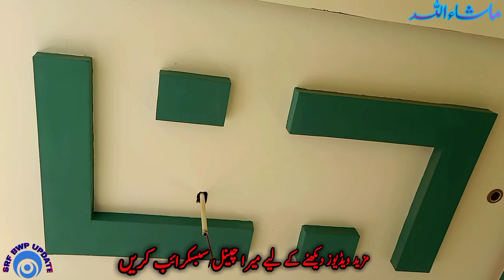Small Beautiful House In low price ||Beautiful House Price In Pakistan |House for sale In Bahawalpur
In this Video You can watches a Beautiful House for sale in Very low price. it is Very beautiful house at Bahawalpur Punjab PAKISTAN| It is 2.5 Marla furnished house at johar town Bahawalpur  .there are one bedroom, one TV launch,One drawing room and car porch 1 wash room kitchen in ground floor and one room and Taires and wachroom and open space in second portion. it very beautiful full furnished marble fallcieling paint and cabnet are complete electricity meter and Gas meter is installed.  there is big front elevation is very beautiful front road is wast about   30 feet demand is about 38 lakh contact for further information